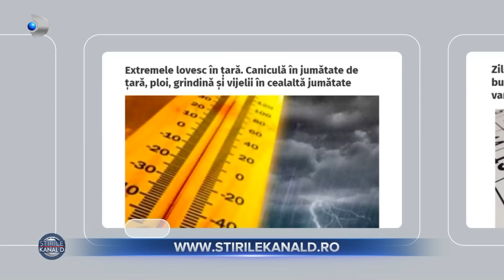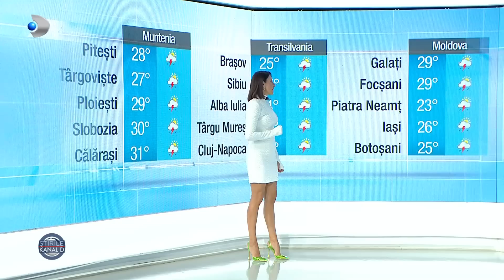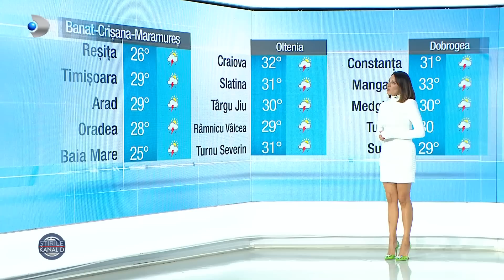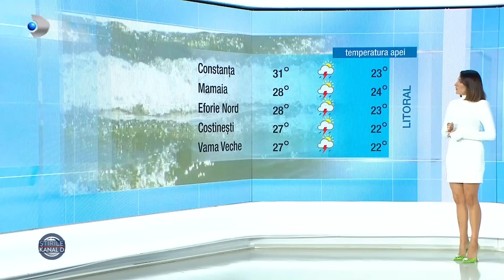Stirile Kanal D (07.07.2023) - Magia NEVERSEA: prima noapte alba! | Editie de pranz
00:00 - Intro
00:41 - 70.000 de petrecareti au avut parte de o noapte alba pe litoral, in fata scenelor montate pe plaja de la Neversea. Unii tineri au venit alaturi de parinti la festival, altii au tinut cu orice pret sa atraga atentia prin tinuta.
04:21 - Ramanem tot la mare, unde admiram frumusetile litoralului. Nu ne referim doar la peisaje sau la elemente de atmosfera, ci la propriu, la domnisoare.
07:23 - Elena Merisoreanu este mai fericita ca oricand. Are doua fete superbe, patru nepoti care nu ies din cuvantul ei si de doua saptamani este strabunica unui baietel dupa care se topeste. Ce cadouri i-a ferit artista, aflati din acest material.
10:52 - Tainele bucatariei se invata inca din primii ani de viata, mai ales cand au un invelis dulce. Micutii care isi doresc sa afle secretul deserturilor perfecte, o pot face in cadrul unor ateliere de cofetarie.
14:58 - Un nou serial turcesc, ,,Dragoste si speranta", va avea premiera luni, de la ora 19:00, la Kanal D2.
18:35 - METEO | Cum va fi vremea azi?